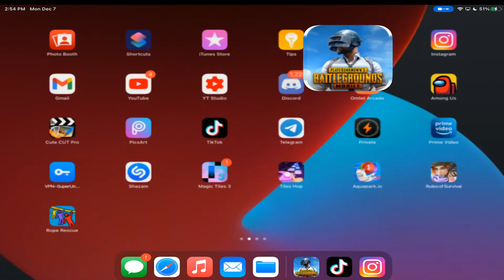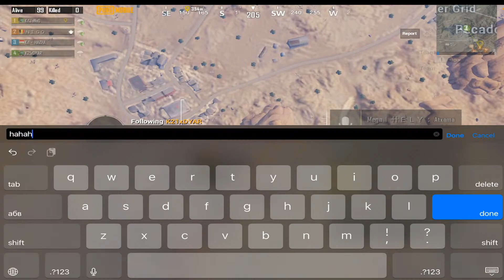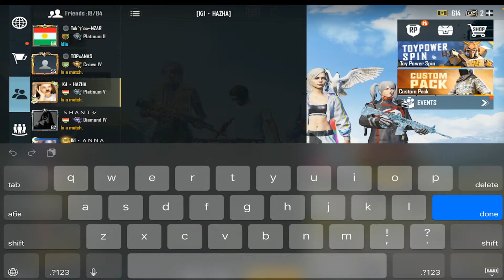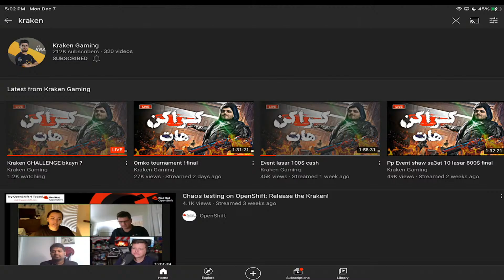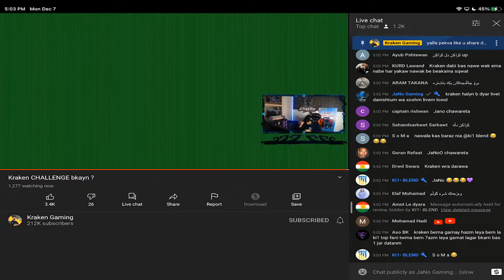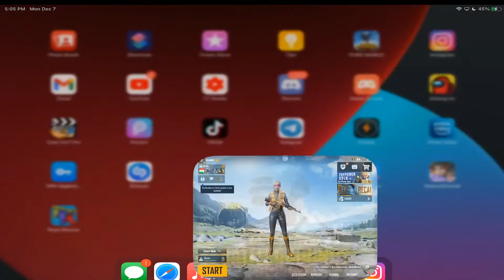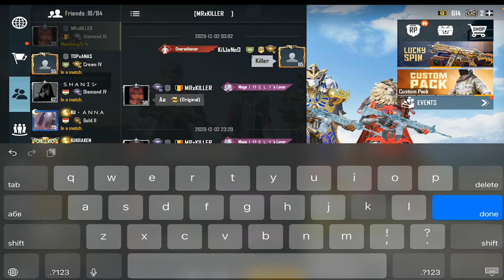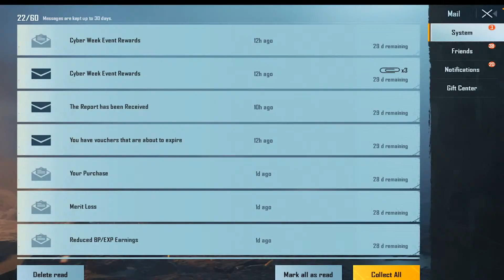JaNoO livestream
JaNoO